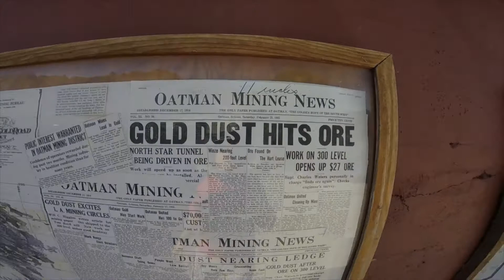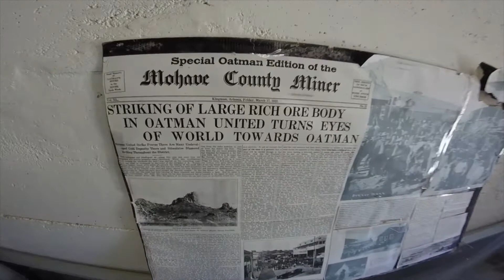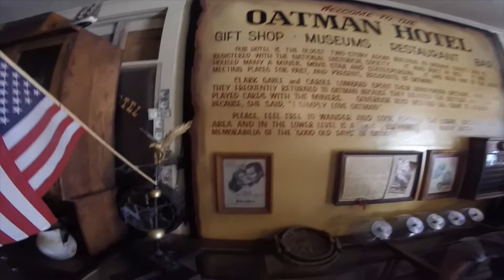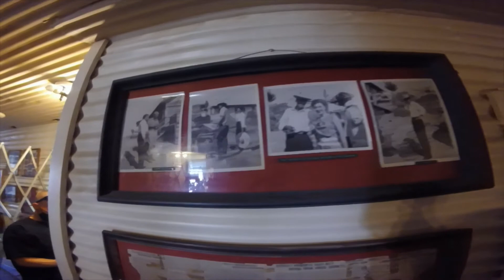Visit to Oatman, AZ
Oatman is a small former gold mining town east of Mojave Valley, AZ.  It is known for the resident donkeys that have their way thru the town...greeting visitors.  Town named in honor of Indian captive Olive Oatman...her family attacked (all killed except her, a sister and a brother) by Apaches or Mojaves (undetermined) in southern AZ.  U.S. Route 66 passes thru (good motorcycle route).  Of note for those pulling campers or driving motor homes, the route...though quite scenic... from Kingman over the pass... is quiet treacherous...winding, 15 mph curves, no guardrails with remains of vehicles who past by and passed over.  From Kingman, we stayed on I-40...came around across the Colorado... into Needles and to our RV park nearby.